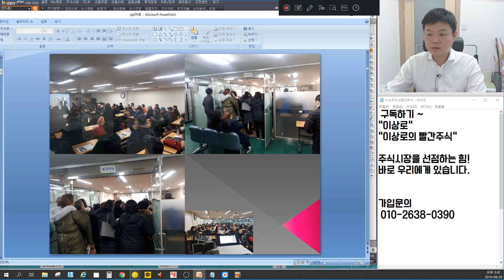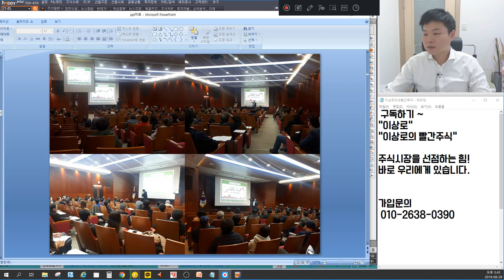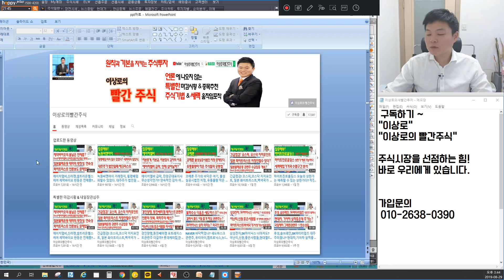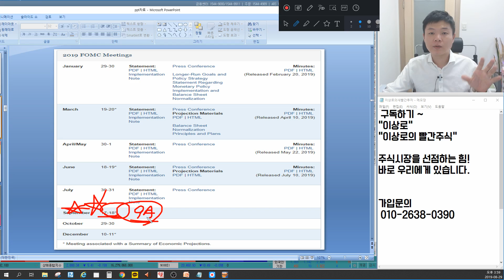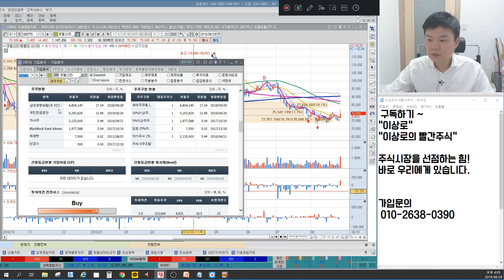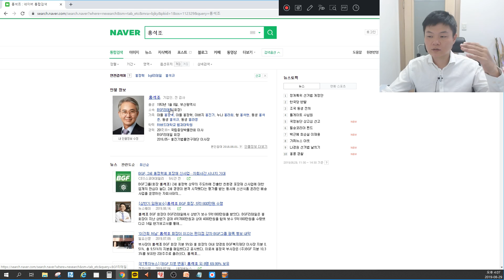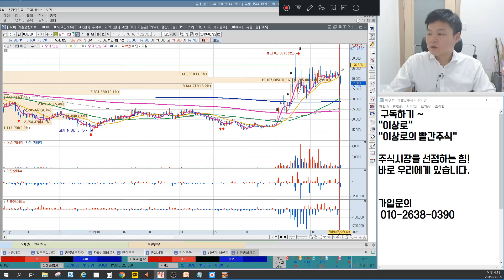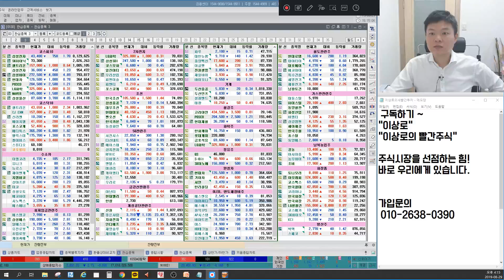금값, 유가가 오를수 밖에 없는 이유, 이재용 파기환송, 삼성전자하락 최대수혜주는? IT장비,소재주 운명은? 지소미아 이후 화장품이 움직인다. 언론에 나오지 않는 특별한 마감시황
8월29일 장마감후 꼭 알아야할 주식 마감시황과 내일장 관심주 5선 지금 확인하세요~

1. 유가상승, 금값 상승, 통화량 조절의 영향
2. 쉬어가는 외국인, 바닥확인 구간으로 추정
3. 삼성전자 하락, 수혜 종목은?
4. 삼성전자의 하락 IT종목도 쉬어간다.
5. 화장품이 조금씩 바뀌고 있다.
6. 내일장관심주 공개